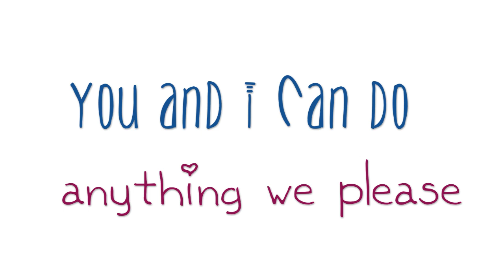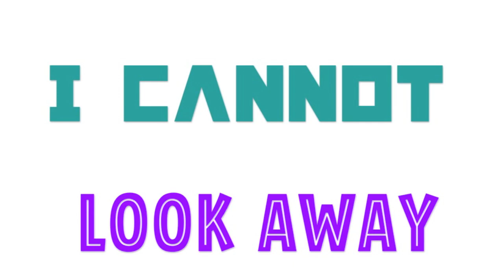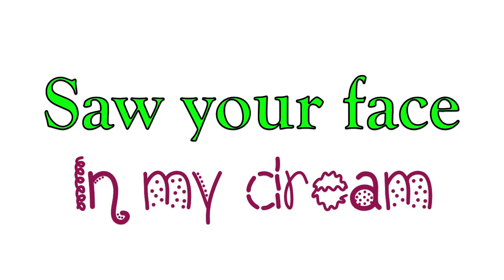Picture Perfect Lyrics by Charity Vance (HD)